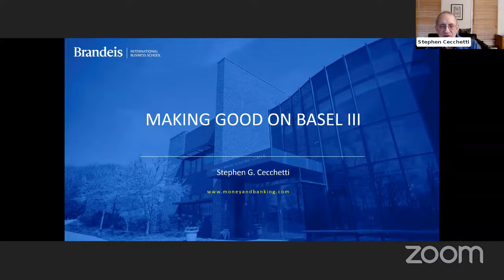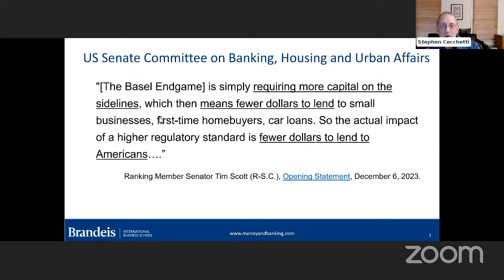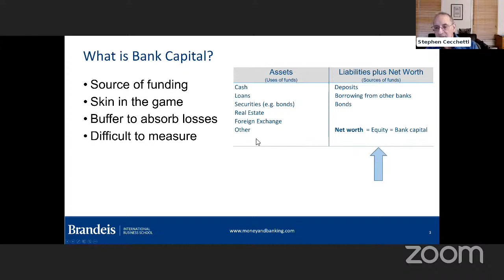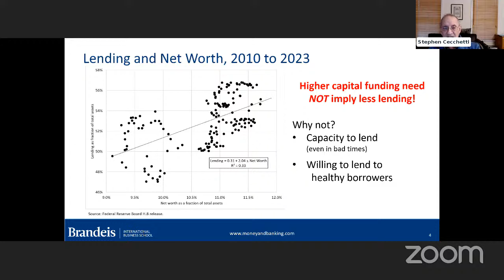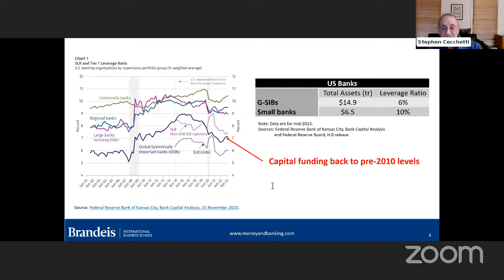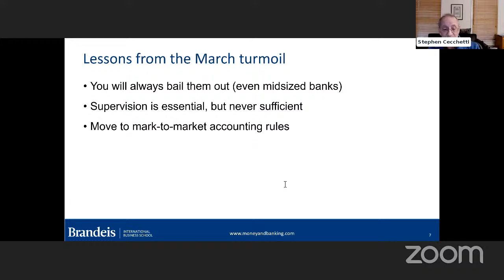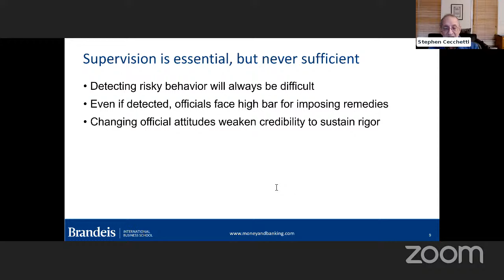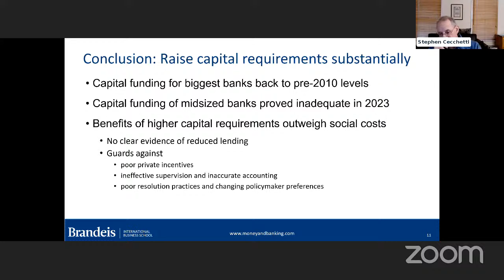The US debate about the final Basel III Accord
In July 2023, US bank regulatory agencies published regulatory proposals known as the Basel III Endgame, transposing the final agreement made in the Basel Committee on Banking Supervision in late 2017. This session of the Peterson Institute for International Economics' (PIIE) event series Financial Statements assesses the related policy trade-offs and the heated debate the proposals have triggered.

HOST

Nicolas Véron
Senior Fellow, Peterson Institute for International Economics (PIIE)

GUESTS

Stephen Cecchetti
Rosen Family Chair in International Finance, Brandeis International Business School

Yao Zeng
Cynthia and Bennett Golub Endowed Assistant Professor, University of Pennsylvania Wharton School

Thumbnail credit: Sarah Tew/PIIE via adobestock.com